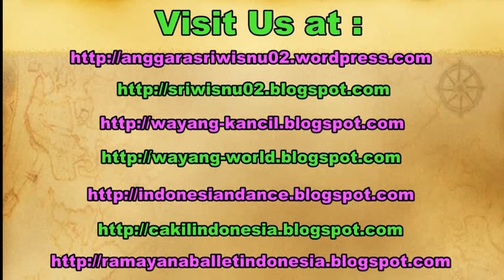SANGEH - Funny Long Tail Monkeys Forest - Kerajaan Kera - Tourism in Bali Indonesia [HD]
When we visit Bali island of Indonesia, there's a unique place that we can see a lot of long tail monkeys forest. It is Sangeh.

Ketika kita mengunjungi Pulau Dewata Bali, ada sebuah tempat dimana kita bisa melihat dan bermain dengan kera ekor panjang. Sangeh merupakan tempat wisata alam yang berada di kabupaten Badung.

Kerajaan kera. Monkey kingdom. feeding the monkey.

Backpacker to Bali island of Indonesia. Anggara Sri Wisnu.